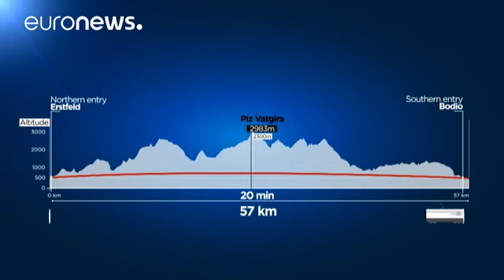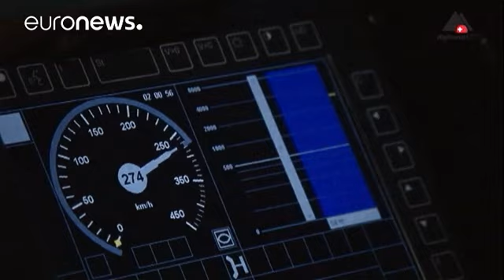Gotthard Base Tüneli: Avrupa'nın kalbi demir ağlarla örüldü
Dünyanın en uzun tüneli Gotthard Base İsviçre'nin kalbinde kullanıma açılıyor. Alp Dağları'na kazılan 57 kilometre uzunluğundaki tünel, 17 yıl gibi rekor bir sürede tamamlandı.

Temel hedefi, yolcu ve kargoların kuzey ile güney Avrupa arasındaki nakil süresini kısaltmak olan Gotthard Base Tüneli 4 büyük kazı makinesiyle açıldı.  Kazının başladığı 1999 yılından bu yana tünelden 73 farklı çeşitte, 28 milyon ton taş, toprak çıkarıldı.